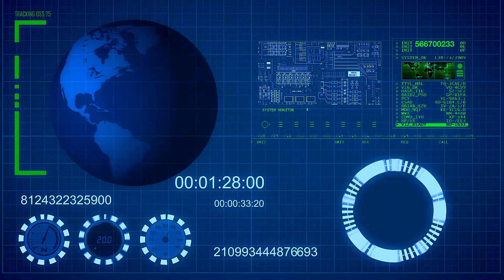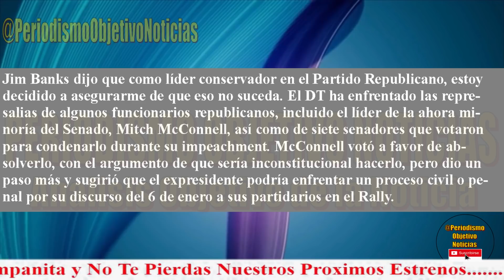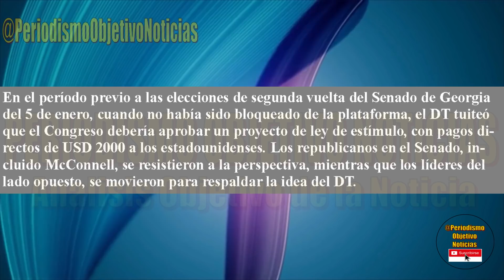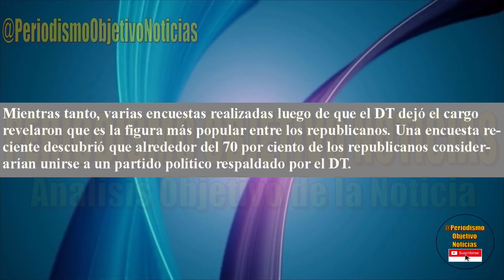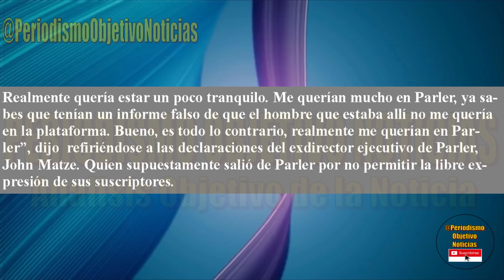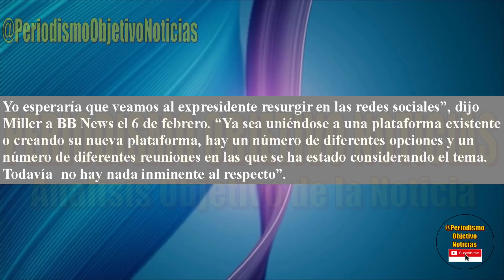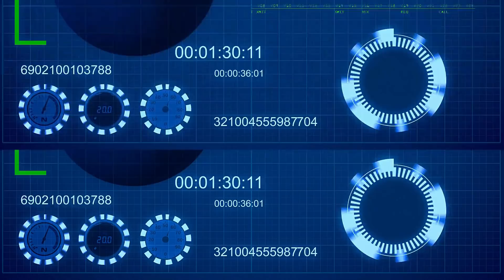EXCLUSIVA ! FUERTE CONFR@NTAC10N ENTRE REPUBLICANOS - LA CL1N*CLON PREPARA ESTOCADA CONTRA EL D.T.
El partido republicano atraviesa por uno de los momentos mas difíciles - Hay fuertes confrontaciones. La cl1n*clon prepara estocada contra el D1rec*tor T3cni*co